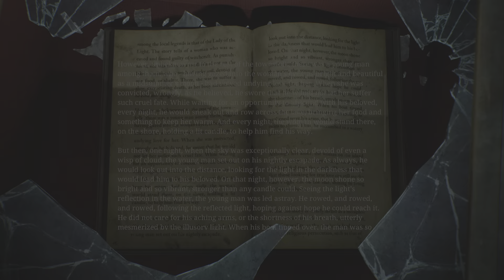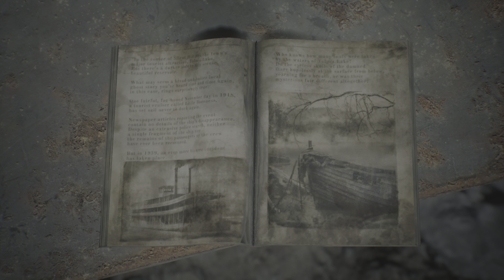SILENT HILL 2 PS5 PART 15